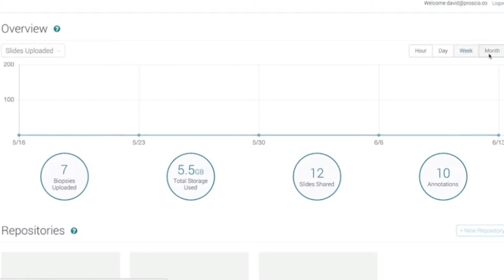Proscia Connect - Enabling the Global Pathology Ecosystem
Join Proscia's CEO David West as he reveals the philosophy behind Proscia Connect,  changing the way pathologists collaborate.